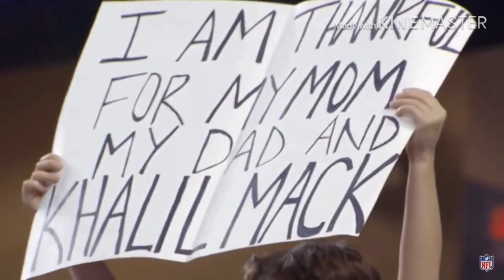Khalil Mack - || Last Breath || Highlight Video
Another Highlight Video Khalil Mack this time hope you enjoy